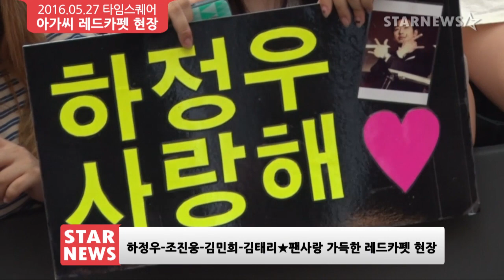★조진웅-하정우-김민희-김태리, 팬사랑 가득한 '아가씨' 레드카펫 현장★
배우 조진웅, 하정우, 김민희, 김태리, 김해숙, 감독 박찬욱이 27일 오후 서울 영등포 타임스퀘어에서 열린 영화 '아가씨' 레드카펫 행사에서 팬들과 즐거운 시간을 보내고 있다.